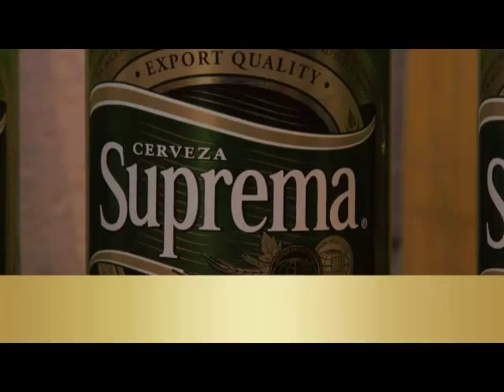Chef Javier Cardona Top Chef El Salvador.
Momento Suprema Top Chef El Salvador. Restaurante Benito.